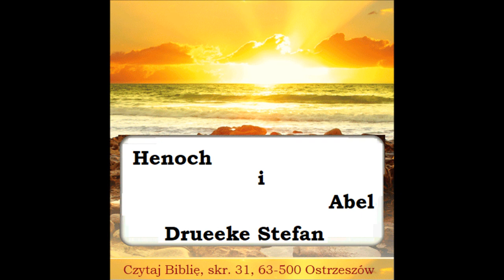Abel i Henoch, Stefan Drueke A019 Zielone Niwy